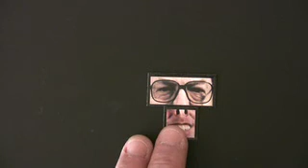SoundsOfTheCity.mov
"Sounds Of The City"
words and music:  -Dusso-
keyboards and tenor sax:  -Dusso-